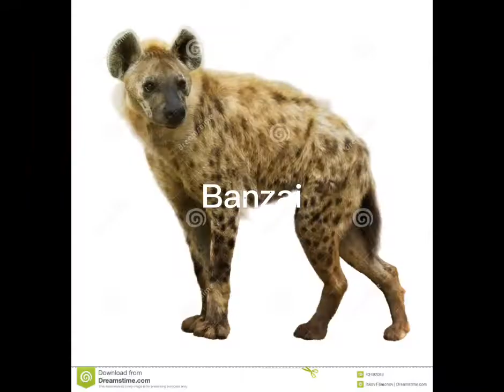o rei Leão na vida real